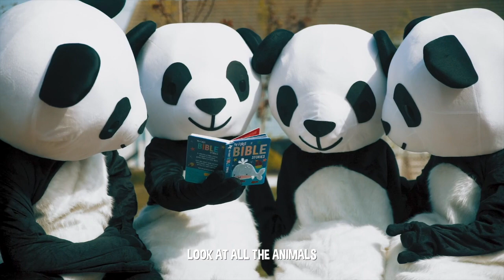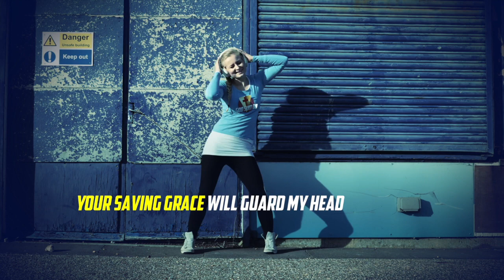Big Breakfast Church - The apostles and the High Council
or on Instagram on @parishbar.church

With special thanks to the following organisations for giving us permission to use their material:

Big Breakfast Church is service provided by the Parish of Bottesford with Ashby